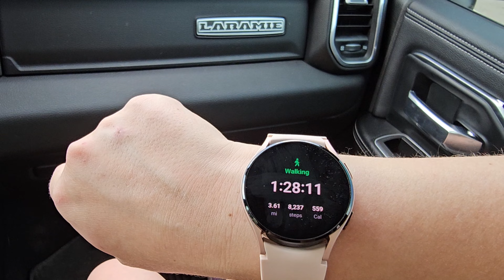Встретили медведя в Монтанe